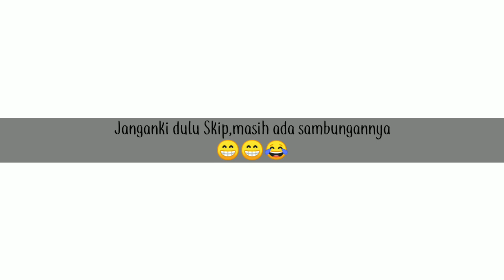Unboxing tripod hp murah tapi tidak murahan | Youtober pemula mampir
Jadi teman-teman yg pengen memiliki Paket Tripod hp murah tapi tidak murahan hehe silahkan Klik Link di bawah. Pokoknya
Paket Tripod hp murah tapi tidak murahan ini rekomended banget deh hihihi

Temui sy di...